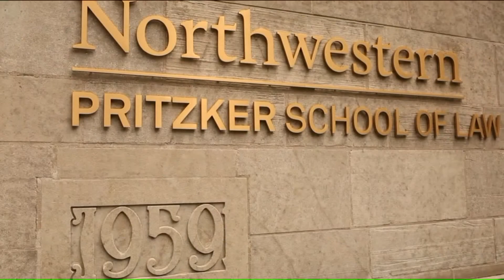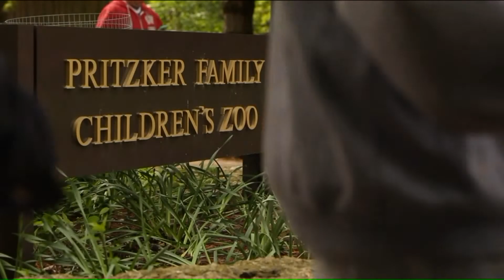Governor Pritzker weighs in: is his nickname JB or J.B.?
The Pritzker name is spelled out everywhere in Chicago; on schools, parks, even the Pritzker Pavilion in Millennium Park. But when it comes to our current governor, is it spelled J.B. or just JB?